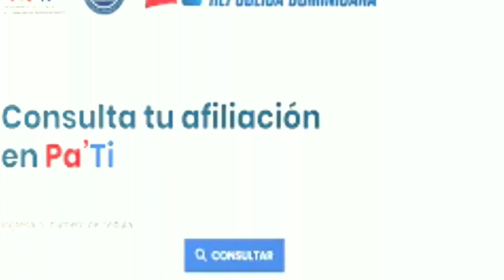Luis Abinader dice Gobierno pasado no dejó dinero para pagar Fase y Pa´Ti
El presidente Luis Abinader reveló que el Gobierno pasado no dejó recursos económicos para cubrir los planes de ayuda social como Fase y Pa´Ti.

Abinader dijo que ante esa situación su administración tuvo que pagar parte de junio y julio de todas las ayudas sociales y aseguró que hacen un esfuerzo extraordinario para identificar a quienes han estado fuera de las ayudas.

El mandatario indicó que que el Gobierno trabaja para mantener los programas sociales hasta diciembre.

El mandatario fue abordado en el Palacio Nacional en el acto donde fue lanzado el Plan de Incentivo al Turismo Interno.

aseguró que una gran parte de los trabajadores informales ha sido incluida en los diferentes programas de  sociales del Gobierno, unos por Fase, los que están organizados, y otros por el Programa Progresando con Solidaridad (Prosoli).

“Es posible que siempre quede fuera alguien, para eso estamos haciendo un  labor intensiva a través del Sistema Unificado de Beneficiarios (SIUBEN) para  identificar quienes han estado  fuera, pero ese es el objetivo del Gobierno, que nadie quede fuera”.

Indicó que el Gobierno está haciendo un esfuerzo extraordinario para mantener todos los programas sociales hasta diciembre.